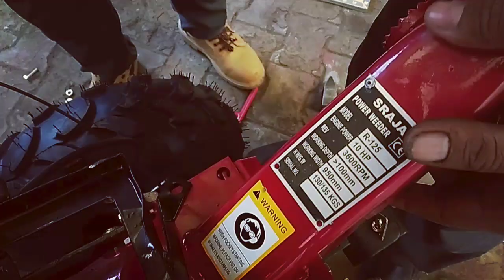R125 POWER TILLER SRAJA UNBOXING FITTING ASSEMBLED MACHINE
R125 POWER TILLER SRAJA
UNBOXING FITTING
ASSEMBLED MACHINE